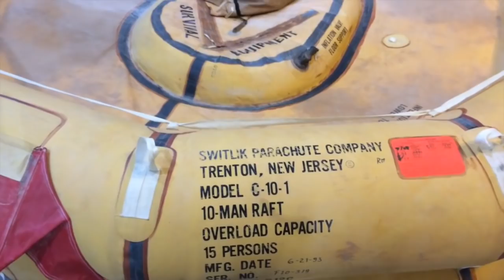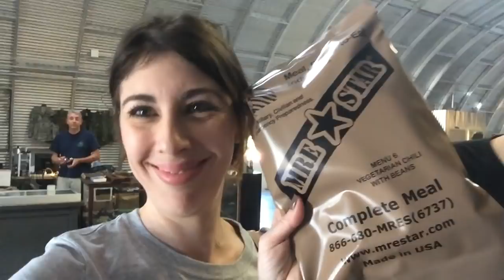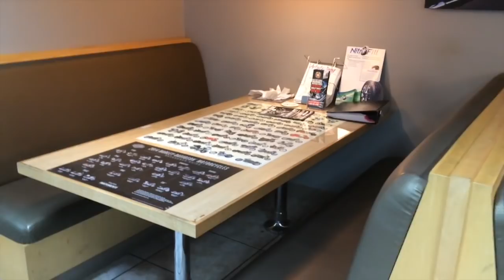A moto que custa uma casa e a comida do saquinho vlog | donaconsumista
A moto que custa uma casa? VEM QUE TE CONTO!